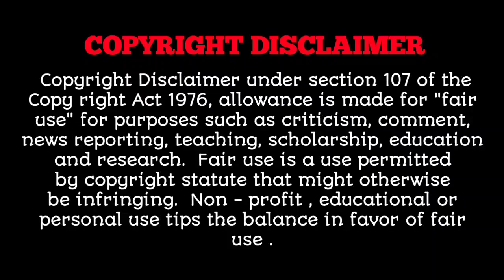About Time || Episode 06 ||Korean Drama Explain in Hindi ( हिन्दी मे) | सुपरहिट K Drama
•Drama: About Time
•Release Date: Mar 20, 2017 - May 9, 2017
•Native Title: 그녀는 거짓말을 너무 사랑해
•Also Known As: Geunyeoneun Geojitmaleul Neomoo Saranghae , She Loves Lie So Much , 그녀는 거짓말을 , She Loves Lies , Lovely Love Lie
•Genres Music, Comedy, Romance, Youth

Temperature of 💕💕💕💕😘😘

Wednesday 3:30PM

revolutionary Love.

The Undatesbles.

Encounter.
When Time Stopped.

So I married an ant fan